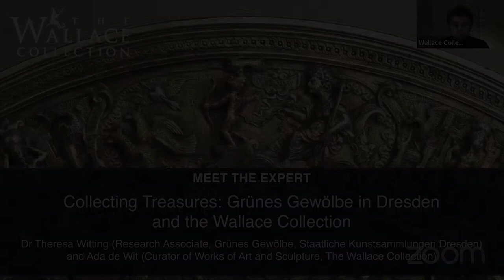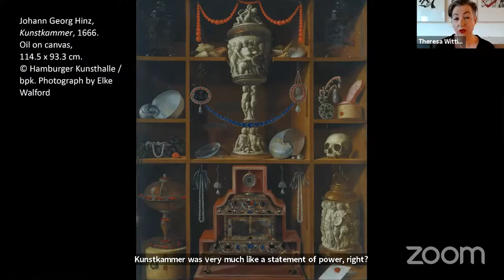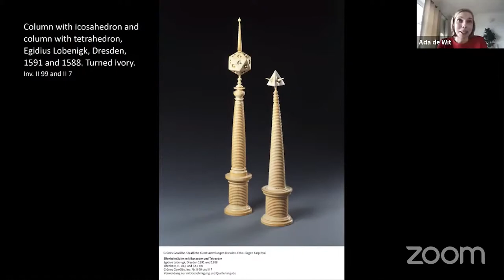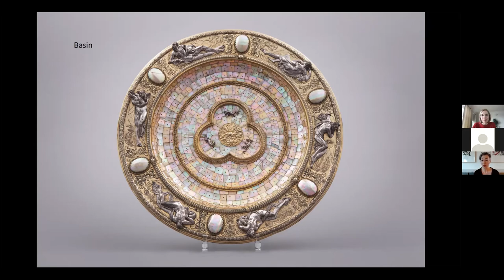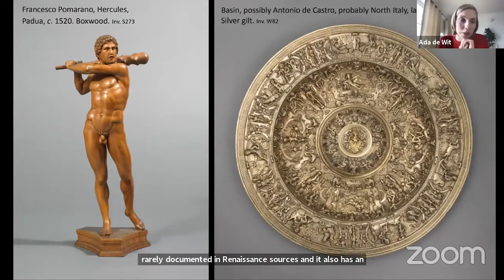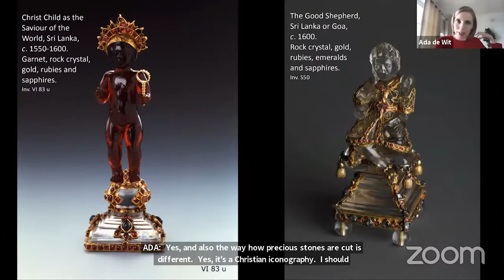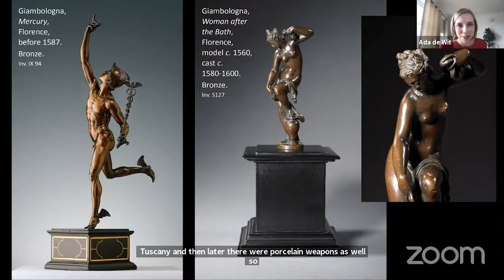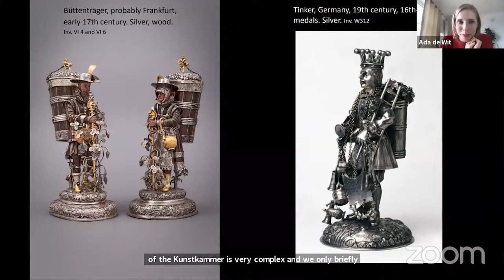Meet the Expert: Collecting Treasures: Grünes Gewölbe in Dresden and the Wallace Collection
Join Dr Theresa Witting of Dresden Grünes Gewölbe and Ada de Wit of the Wallace Collection in a conversation about Renaissance Kunstkammer, the Baroque Treasury of August the Strong and the nineteenth-century cabinet of treasures of Sir Richard Wallace. Explore colourful and precious materials and exquisite works of art, testaments to the ingenuity and creativity of artists and craftsmen who created them, and to the ambition of those who collected them.

For more information about the treasures of the Wallace Collection, watch Ada de Wit's recent talk on a miniature boxwood triptych

Join us Thursday 17 June, from 13:00, for our next Meet the Expert talk, with Curator of Flemish and British Paintings, Miniatures and Works on Paper, Lucy Davis